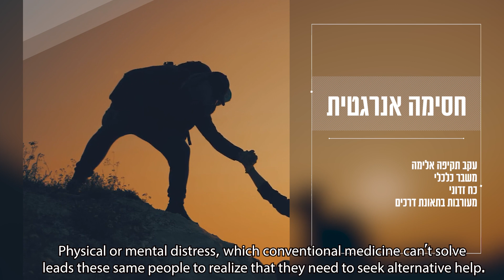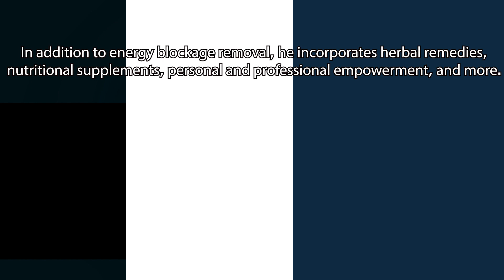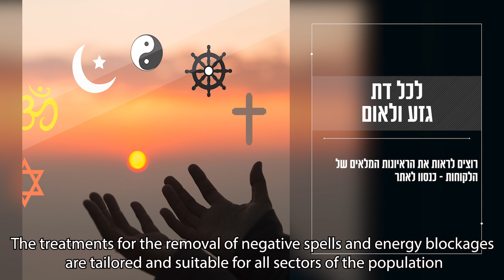הילינג רוחני: ושינוי המזל הילר קבלי שמואל זהר ינאי ועדויות מרתקות של לקוחות מספרים